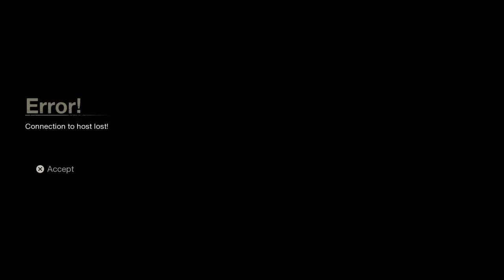Friday the 13th The Game 20170529013429